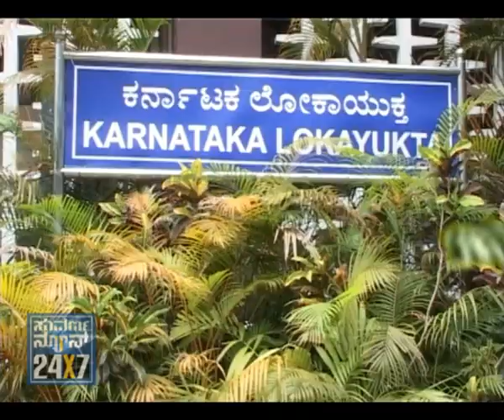Seg_2 - Ramakrishna Hegade discussion - Suvarna News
SUVARNA NEWS 24X7 - 29 August 2011 - RAMAKRISHNA HEGDE 85th birthday commemoration - Ramkrishna Hegade was one of the rare politicians in India who maintained values in politics. It was in his Chief Minister-ship of Karnataka that Lokayuktha was established in Karnataka two decades ago... He valued the true values of politics and society... Suvarna News brought alive this great gentleman by conducting a program to remember him... JDU leader B.Somashekhar, former minister B.K.Chandrashekhar, Hegade's close associate Sripathi Rao sits in Suvarna News studio at Bangalore to discuss in and out of Ramakrishna Hegde... Basawaraj Horatti sits in Hubli studio to join the conversation. B.Somashekhar is the JDU leader and was a minister in Ramakrishna Hegade cabinet. Ranganath Bharadwaj anchors the program.